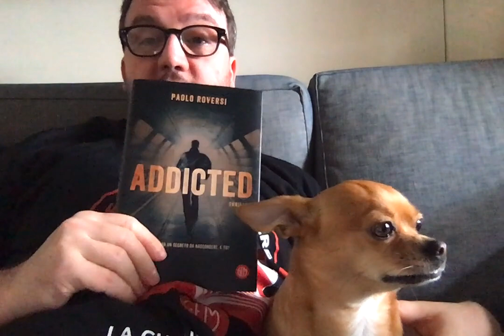Paolo Roversi presenta il libro Addicted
Lo scrittore Paolo Roversi presenta il suo nuovo libro 'Addicted' pubblicato da SEM Società Editrice Milanese.